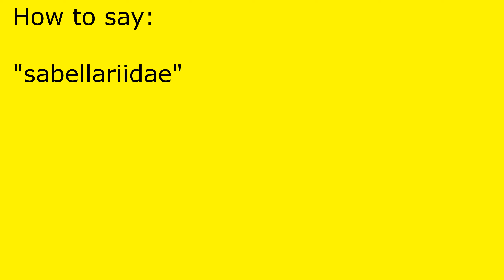How to pronounce sabellariidae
sabellariidae pronunciation.